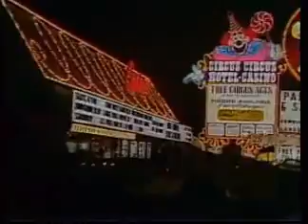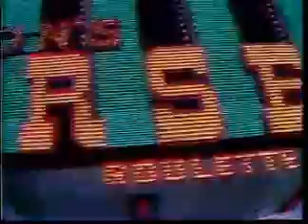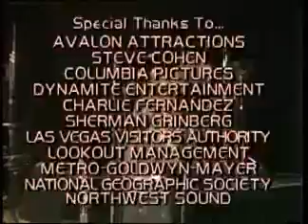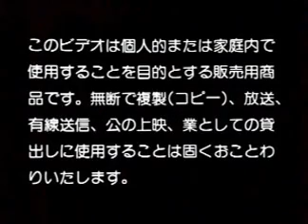Joni Mitchell - Shadows and Light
Pat Metheny
Jaco Pastorius
Michael Brecker